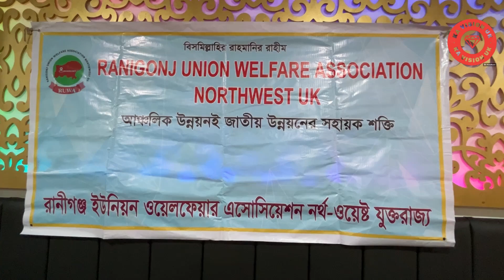যুক্তরাজ্যে রানীগঞ্জ এসোসিয়েশনের- দ্বিবার্ষিক সম্মেলন - BGM of Raniganj Association uk.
রানীগঞ্জ এসোসিয়েশনের- দ্বিবার্ষিক সম্মেলন - BGM  of Raniganj Association. ⭐️

 যুক্তরাজ্যের ওল্ডহ্যামের অত্যন্ত সুপরিচিত এবং স্বনামধন্য সংগঠন “রানীগঞ্জ ইউনিয়ন ওয়েলফেয়ার এসোসিয়েশন”
সুদীর্ঘ ৯ বছর ধরে সুনামের সাথে দেশ এবং দেশের বাইরে কমিটির স্বার্থে কাজ করে যাচ্ছে ।
উক্ত সংগঠনের দ্বিবার্ষিক সম্মেলন অনুষ্ঠিত ।